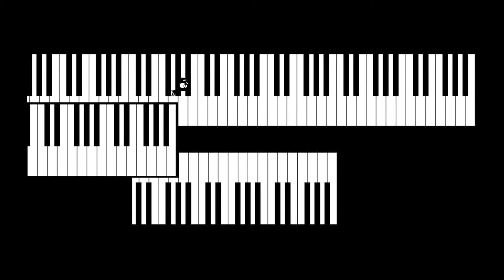« Les Tours du Chalet » by François Chalet x Mattias Vetter (Full Version)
2007, Tour Tolbiac, Paris, France
Client: APC for City of Paris
Commission: Music and Visual Installation
Art Direction and Production: Label Dalbin, Paris
Artists: François Chalet & Mathias Vetter
Curator: Jérôme Delormas